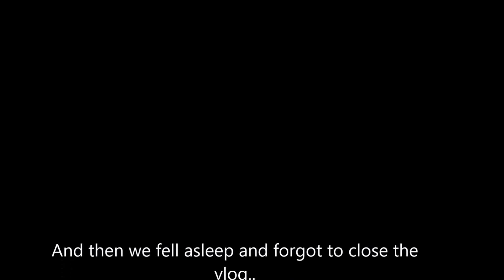Leaked Pics: (Vlog Day 3)